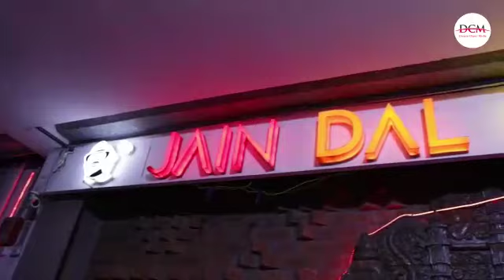JAIN DAL BATI Ahmedabad |churma|Kaju dal bati| @ Prahladnagar | Swad Hindus Kaa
Today team Swad Hindustan Kaa is at Jain Dal Bati(Kherwara wala) Located at Prahladnagar First Floor Dev Auram-Ahmedabad (west)This Restaurant is known for Serving Dal Bati with  authentic taste available in both Jain as well in Regular Menu.Jain Dal Bati have such lovely  ambience complete interior is based on Rajasthani theme that really gives feel like we are enjoy authentic taste of dal bati setting somewere in Rajasthan .Jain Dal Bati Restaurant is perfect Restaurant to spend quality time with family &friends of course very pocket friendly.
Staff is very cooperative and serving food fast.

Lets come to Rating by Team Swad Hindustan Kaa
Rating
Food Quality10-8
Food Taste 10-8
Ambience 10-8
Cleaniness 10-8
money for value 10-8

Review for Jain Dal Bati by Team Swad Hindustan Kaa
All over Jain Dal Bati is restaurant where we all will love to keep visiting repeatedly to enjoy authentic dishes of Dal Bati with different variations.
Guys please watch our video  this video till end so you can know more about Jain Dal Bati Restaurant.

So you will get notification on our each new video.

Suggestion and feedback are always accepted.please follow and like our official facebook and instagram  handle.

For Bussiness Proposal connect with team Swad Hindustan kaa at